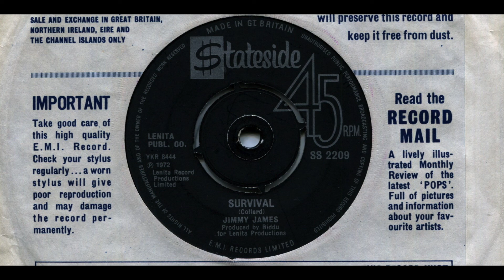JIMMY JAMES / SURVIVAL / 1972 / B-SIDE / 7'' VINYL / 70'S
*JIMMY JAMES
*SURVIVAL
*1972
*STATESIDE
*SS 2209